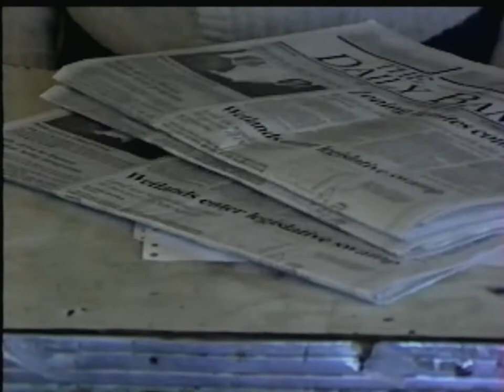Scorchy's Corner - "Robert Shenton, Taylor's Island Storekeeper" (1990)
This segment of Scorchy's Corner was recorded for WBOC TV-16 in 1990. Scorchy Tawes interviews Robert Shenton, a storekeeper in Taylor's Island, Maryland.